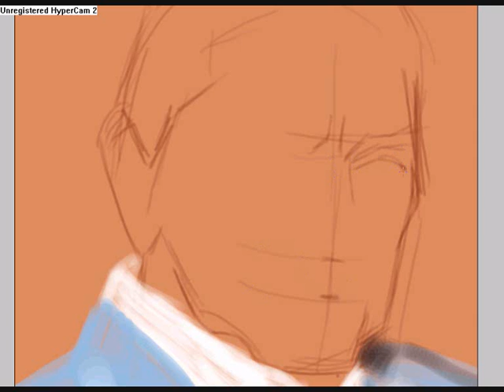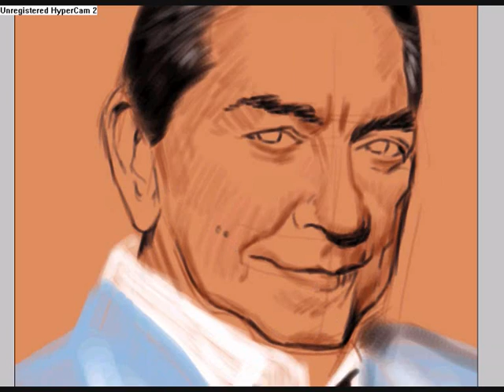Marco Antonio Muñiz, Digital Paint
El Lujo de Mexico, Marco Antonio Muñiz, retrato hecho con adobe photoshop y tableta genius, espero que les guste.